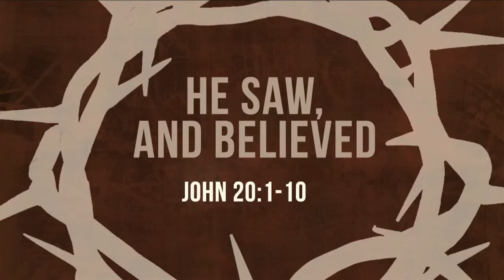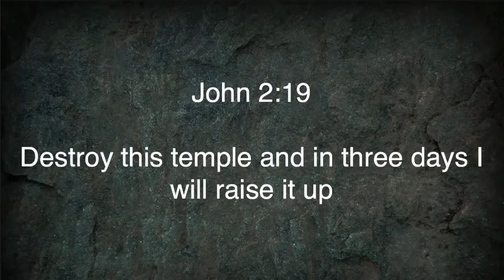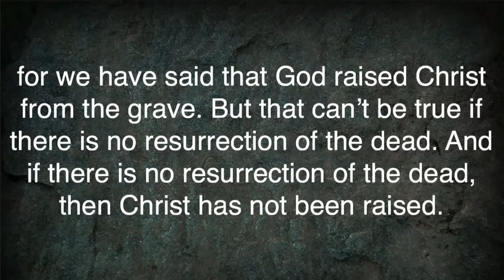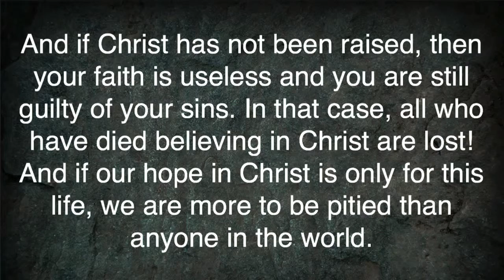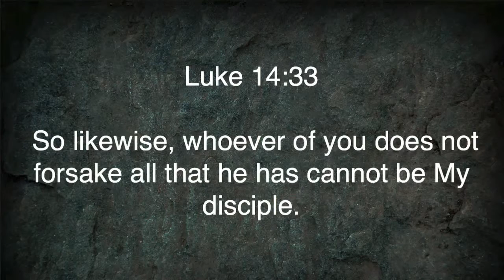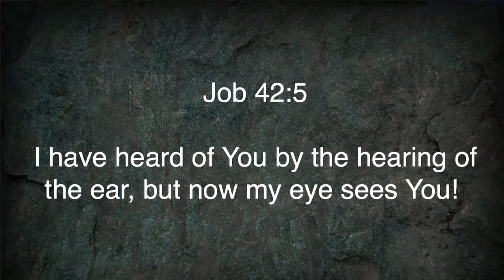The Resurrection of Jesus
John 20:1-10 "He Saw, and Believed" was taught by Pastor David Rosales at Calvary Chapel Chino Valley on Easter Sunday 4/20/14.